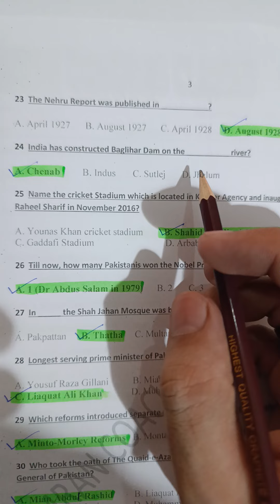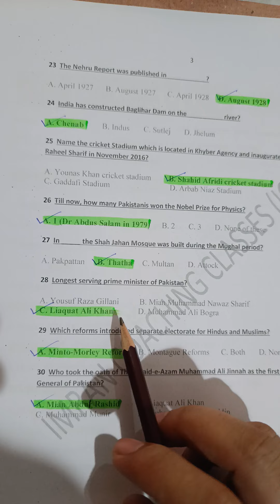ICC Test no 119Pakistan General Knowledge important for jobs preparation#educa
ICC Test no 119
Pakistan General Knowledge
important for jobs preparation
mathematics,gk,pakstudy,english,islamic study,computer
school videos, tilwat quran pak,speech,tuition videos,problems,questions,for job purpose,
sst,pst,jest,costable,spsc,iba,nts,pts,ots,sts,fpsc